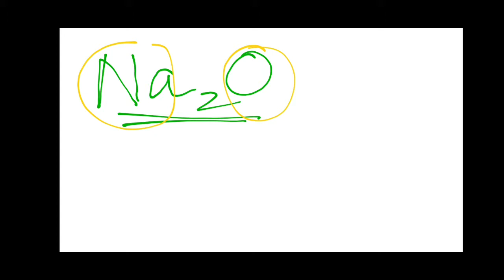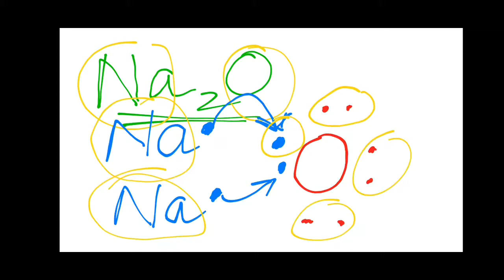ATOMS AND MOLECULES part8 - Molecular mass and Formula unit mass